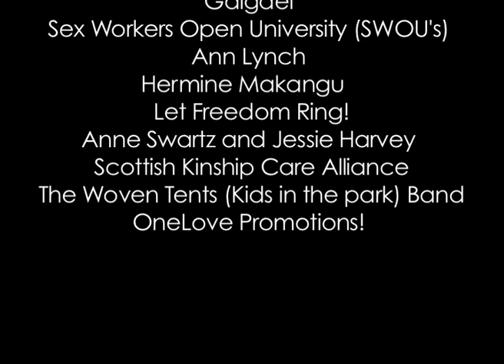The Edge Fund Scottish Launch Event